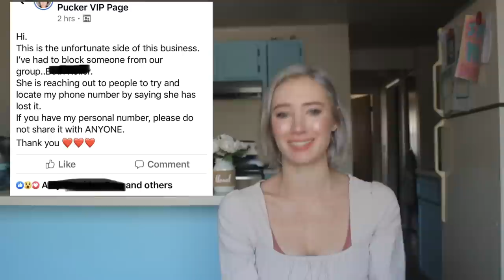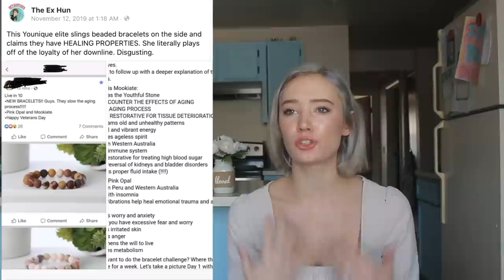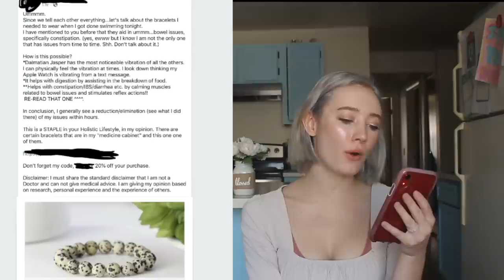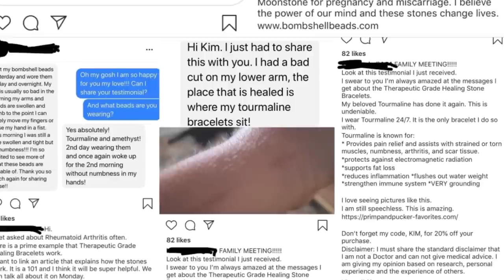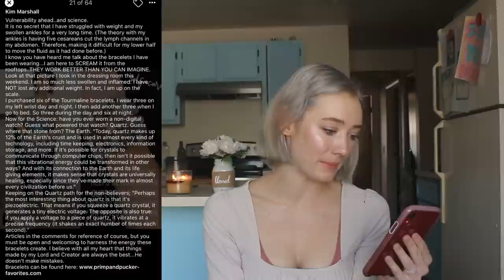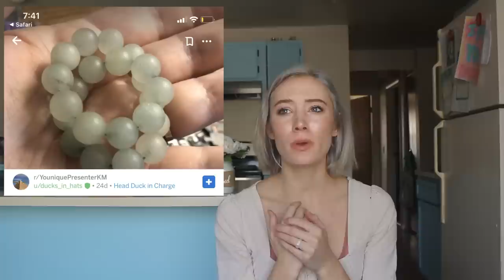MLM MAGIC BEADS... Let's Talk About "KM" and BS Beads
Kim Marshall is a hunbot that must be stopped... her antics have gone too far, and she believes she is untouchable. Today I'll be talking about Kim Marshall (I CAN'T believe I pronounced her name wrong the whole video! I promise you I did so much research on this but when I went up to film I had a total brain fart on her last name. lmao!) I'll be diving into all the controverisal things Kim Marshall (or, KM) has done, the oddest of them all being her constant promotion of these "magic beads" that she has made some outrageous claims about. The most important take away is that what KM has been doing is illegal, and we can help put an end to these illegal actions by reporting her to the FTC. PLEASE, PLEASE do not send any hate Kim's way, because she will only use that as ammunition. Instead, please help me in reporting KM to the FTC. Hate will only bring out more hate,  and hating on KM is not worth our time and energy.